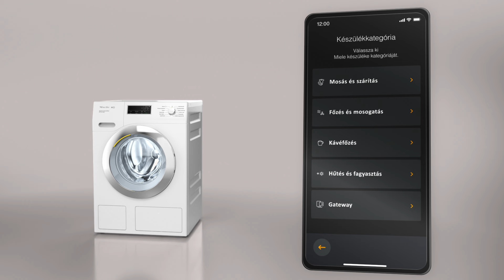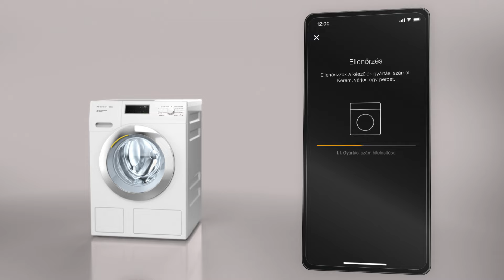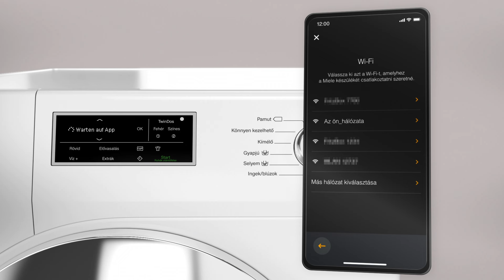Miele mosógépek WiFi hálózatba kapcsolása Miele App segítségével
A Miele App lehetővé teszi, hogy távolról is vezérelhesse a mosógépet. Ehhez a következőkre lesz szüksége: Wi-Fi képes Miele háztartási készülék, Wi-Fi hálózat, elegendő Wi-Fi jelerősség, Miele App, Miele felhasználói fiók, Miele@home rendszerkövetelmények. A Miele Appot ingyenesen letöltheti az Apple App Store®-ból vagy a Google Play Áruházból™.